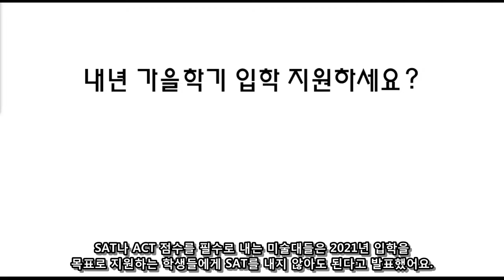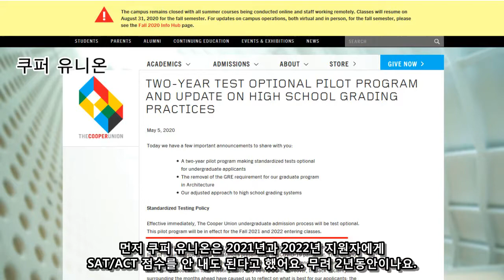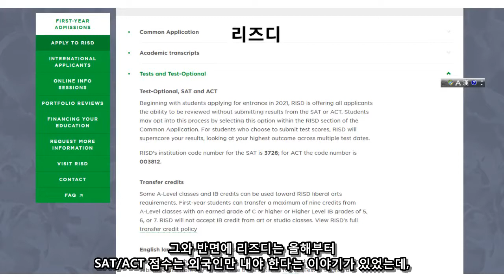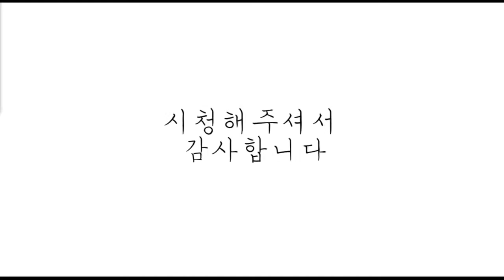미국 미대 SAT 안 낸다! 토플은...?